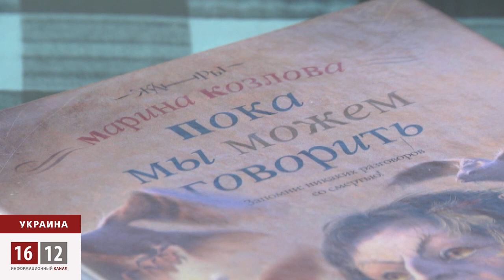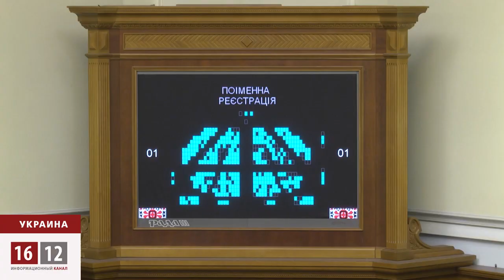Что ждет русский язык в Украине? / 1612